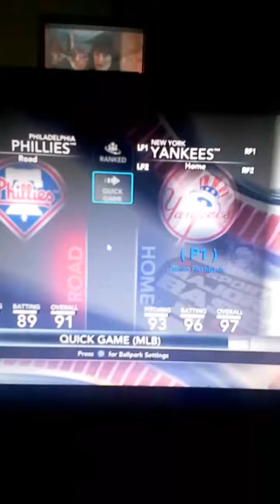Mlb 2k10 braves at blu jays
Next up is the 2k9 alanta braves and 2k10 toronto blu jays so enjoy